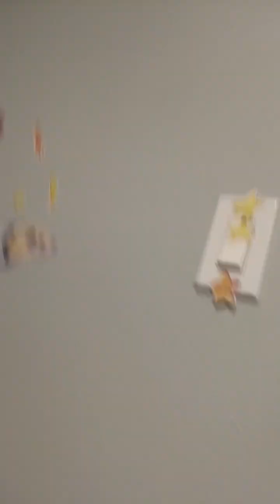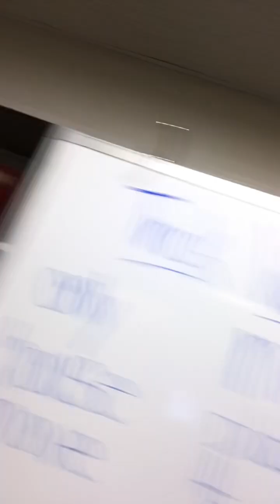GET TO KNOW ME ROCKERs!!